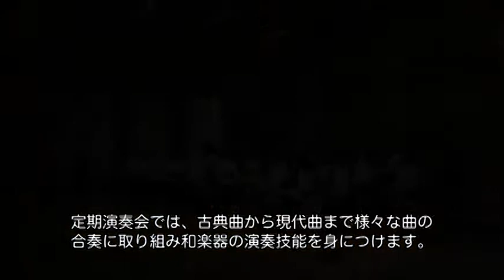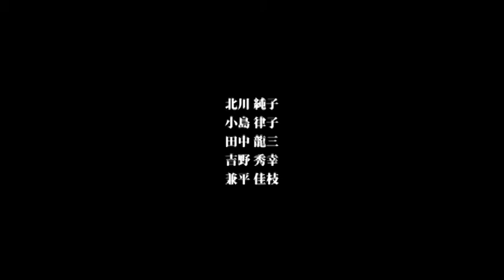大阪教育大学音楽教育講座定期演奏会ダイジェスト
大阪教育大学音楽教育講座（学校教育教員養成課程音楽教育専攻
・大学院教育学研究科音楽教育専攻）による定期演奏会ダイジェストと専攻での学びの紹介です。